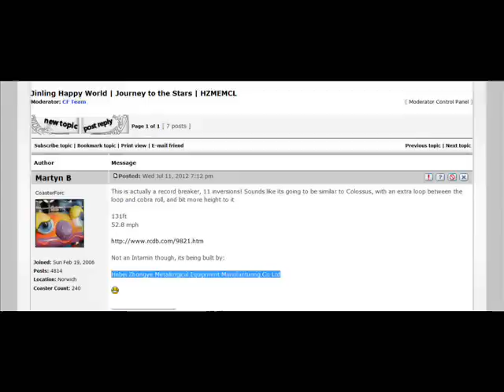A week of CoasterForce in 30 seconds - Week 6 - The Year Ahead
A rapid and irreverent look at a week on the CoasterForce forums in 30 seconds.

This week - 2013 summed up.